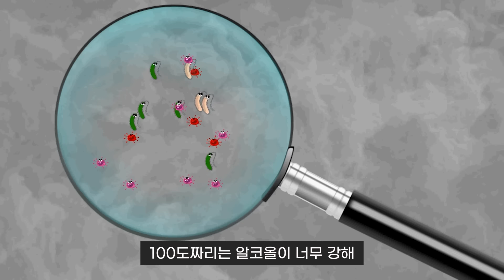알코올이잖아?